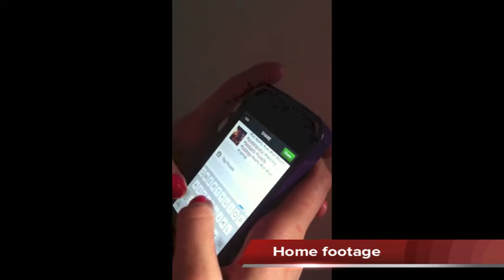1501HUM: New Communication Technologies Video Assessment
Keeping up with Khloe: A Social Media obsessed teen

Elizabeth Pike s2901496